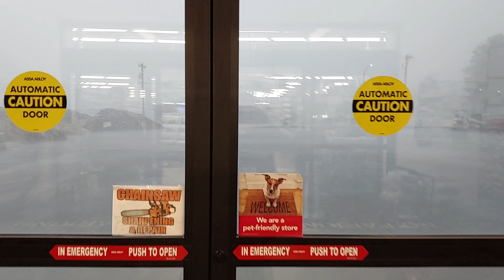RainStorm & Rainbow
Rainstorm we had yesterday :April 16,2024... The Rainbow Was Gorgeous ... was a Double, so Bright you could see the separation of colors. I Didn't put any music, since the rain and the birds after were so loud. I put the pics I took of the eclipse after. Have An Awesome Day...